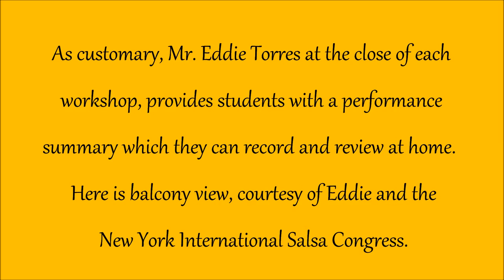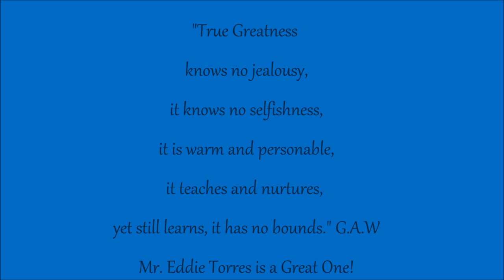Eddie Torres Workshop Summary - New York Int'l Salsa Congress 2012 (Saturday - 9/1/12)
Eddie Torres Workshop Summary at the 2012 New York International Salsa Congress 2012 (NYISC) on Saturday - 9/01/12. Eddie's assistants on stage were: Carla Voconi, Shani Talmor. and Mrs Maria Torres (Eddies wife of 33 years).